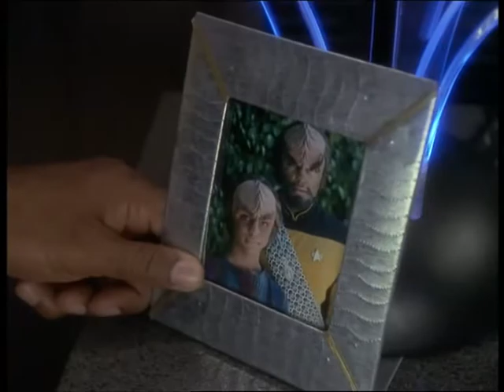You can't take away what someone does not have.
4x1 Way of the Warrior